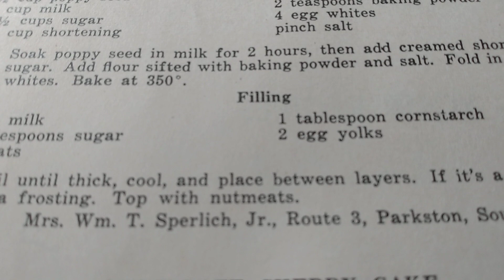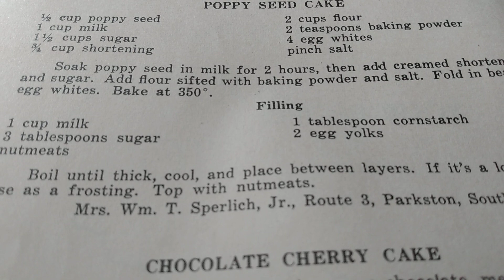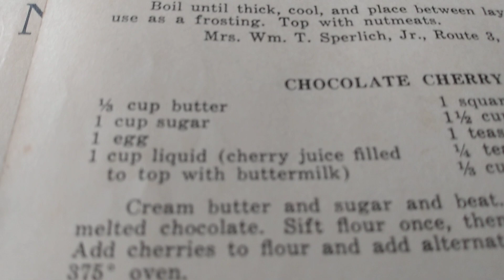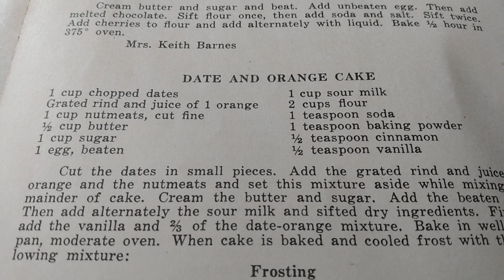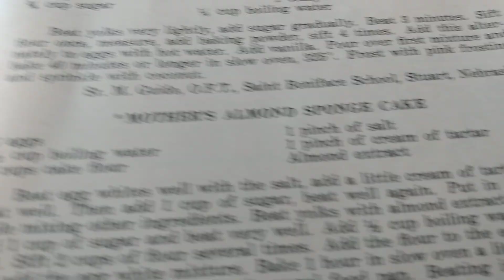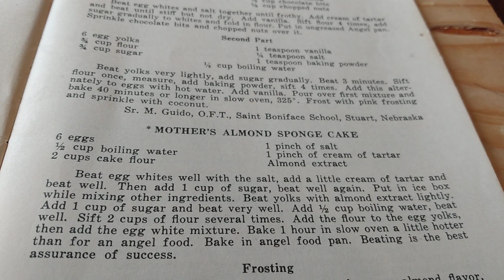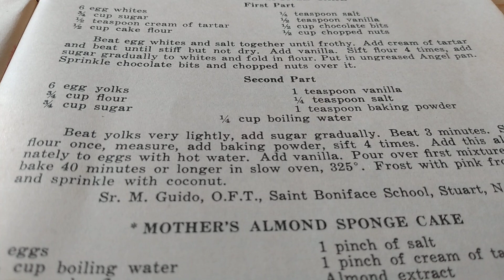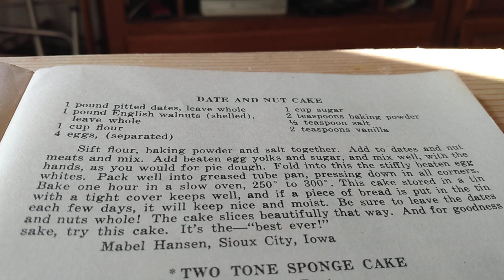A Blast From the Past Recipes. 1948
Poppy Seed Cake:
1/2 c. Poppy Seed
1 c. milk
1 1/2 c. sugar
3/4 c. shortening
2  c. flour
2 tsp. baking powder
4 egg whites
pinch salt
Filling or Frosting:
1 c.milk
2 Tbsp. sugar
nutmeats
1 Tbsp. cornstarch
2 egg yolks

Chocolate Cherry Cake:
1/2 c. butter
1 c. sugar
1 egg
1 c.liquid ( cherry juice filled to top with buttermilk)
1 square chocolate melted
1 1/2 c. flour
1 tsp. soda
1/4 tsp. salt
1/3 c. maraschino cherries chopped

Date and Orange Cake:
1 c. chopped dates
Grated time and juice of 1 orange
1 c. nutmeats, cut finely
1/2 c. butter
1 c. sugar
1 egg beaten
1 c. sour milk
2 c.flour
1 tsp. soda
1/2 tsp. cinnamon
1/2 tsp. vanilla
Frosting:
1 1/2 c.powdered sugar
1 Tbsp. butter melted
Remaining date-orange mixture
Thin cream

Date and Nut Cake:
1 pound pitted dates left whole
1 pound walnuts left whole
1 c. flour
4 eggs separated
1 c. sugar
2 tsp. baking powder
1/2 tsp. salt
2 tsp. vanilla

Two Tone Sponge cake:
First Part:
6 egg whites
3/4 c. sugar
1/2 tsp. cream of tartar
1/2 c. cake flour
1/2 tsp. salt
1/2 tsp. vanilla
1/2 c.chocolate bits
1/2 c. chopped nuts
Part 2:
6 egg yolks
3/4 c.flour
3/4 c.sugar
1 tsp. vanilla
1/4 tsp. salt
1 tsp. baking powder
1/4 c.boiling water

Mother's Almond Sponge Cake:
6 eggs
1/2 c. boiling water
2 c. cake flour
pinch salt
pinch cream of tartar
Almond Extract
Frosting:
butter frosting  made from powdered sugar, almond flavoring, salt, and butter